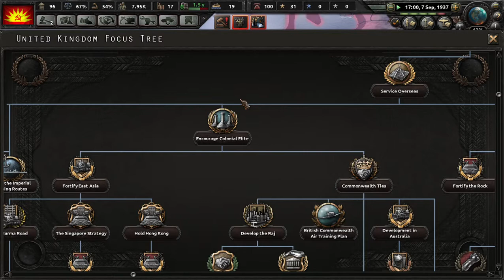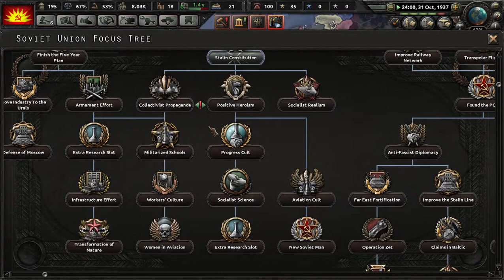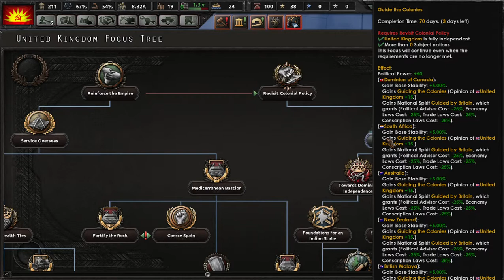HOI4-Communist Ireland#3 Spain under the socialists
Hello everyone,this is BAD R BOY back after a small retreat
Today we're going to unite Ireland under a communist banner and drive the British out.